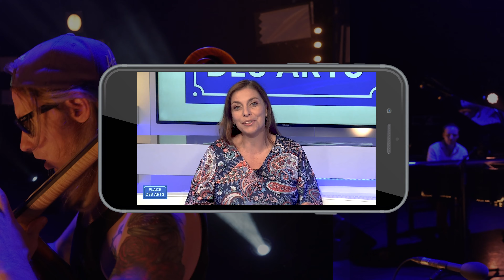QUEEN-ELTON par les Frères Jarry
2 monuments du rock anglais : Queen et Elton John, dans un récital-show exceptionnel piano et violoncelle.